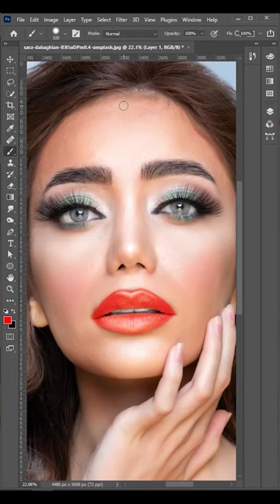Create realistic lipstick in Photoshop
In this Photoshop tutorial video I am going to show you how to create realistic lipstick in photoshop

If any owners has an issue with any of the uploaded videos then please get in contact  and it will be deleted immediately.